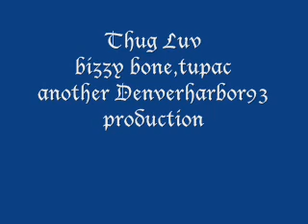thug luv 2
bizzy bone and tupac